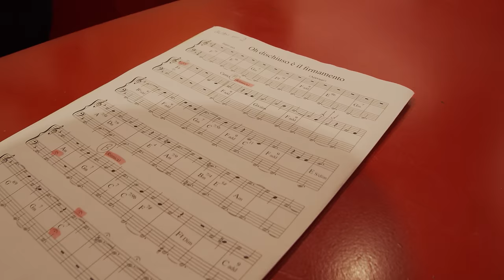“Oh, dischiuso è il firmamento” - Jazz Opera Tribute | Alessandro Bertozzi & Anna Maria Chiuri in 4K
Immergiti in questa straordinaria reinterpretazione jazz di “Oh, dischiuso è il firmamento” dal celebre Nabucco di Giuseppe Verdi! Questa performance unica, parte del progetto "The Verdi Sessions Vol.1" (2024), è eseguita da un ensemble di artisti di fama internazionale che mescolano la potenza della musica classica con le sonorità coinvolgenti del jazz.

The Verdi Sessions Vol.1 (2024) 🎵

Experience Giuseppe Verdi like never before! From the timeless beauty of Nabucco, “Oh, dischiuso è il firmamento” has been reimagined by an extraordinary ensemble, blending classical grandeur with modern jazz sophistication.

Let the fusion of classical and jazz transport you to a world of beauty, elegance, and innovation. Perfect for lovers of timeless music, modern interpretations, and the refined artistry of performers like Il Volo.

Artisti:
 • Anna Maria Chiuri - mezzo soprano di fama internazionale, riconosciuta per la sua voce potente e le interpretazioni emozionanti.
 • Alessandro Bertozzi - sassofono alto, noto per la sua abilità di fondere jazz, fusion e pop.
 • Francesco Chebat - pianoforte
 • Riccardo Fioravanti - contrabbasso, ha collaborato in ambito jazzistico con Giorgio Gaslini, Franco Cerri, Gianni Basso, Dino Piana, Renato Sellani, Enrico Rava, Dado Moroni, Paolo Fresu, Fabrizio Bosso, Stefano Bollani
 • Ettore Fioravanti - batteria, noto per la sua lunga militanza nel Paolo Fresu Quintet

Registrato presso Elfo Studio di Piacenza da Alberto Callegari, luglio 2024.

Non perdere questa fusione di jazz e lirica che rende omaggio a Verdi in modo inaspettato e affascinante!